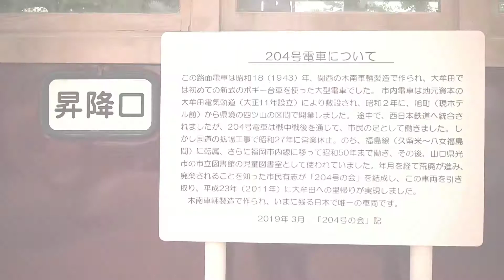アイドルマスターシンデレラガールズ「桃井あずき」 総集編・大作戦・改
タイトルどおりです。過去に投稿された40本の動画の総集編です。